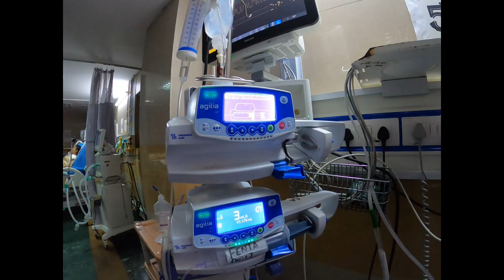A night in ICU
They say, once you get inside, there is no going back.